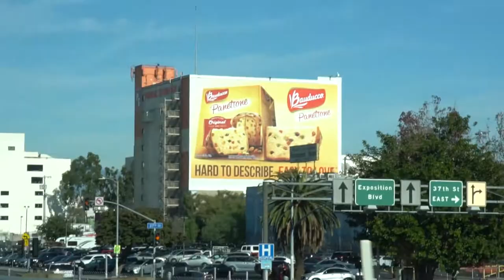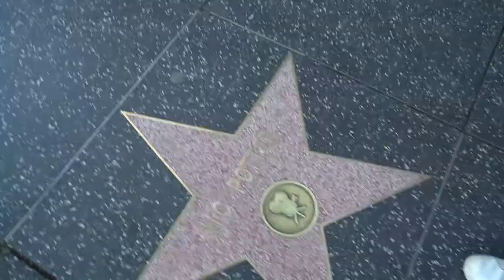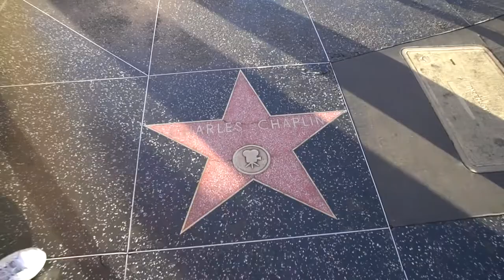Viagem para Los Angeles - Ep 2 - Estúdio Chaplin e Calçada da Fama - Neru Meira USA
Segundo dia de viagem, aqui eu mostro um pouco as ruas de Los Angeles, o estudio do Chaplin e a Calçada da Fama (walk of fame).

Tags adicionais: hollywood  usa newark vida nos eua vida no exterior vlog estados unidos patrick lopes intercambio turismo california começando do zero imigração brasileiros na california